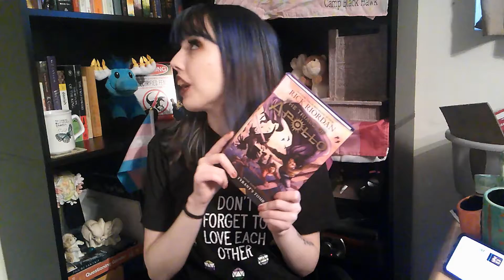November Wrap Up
we wrap up november here